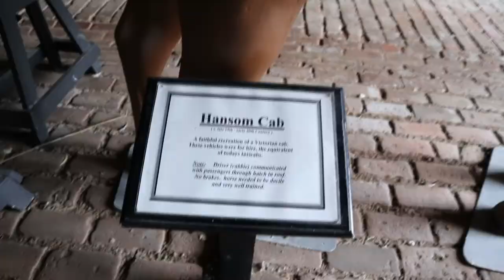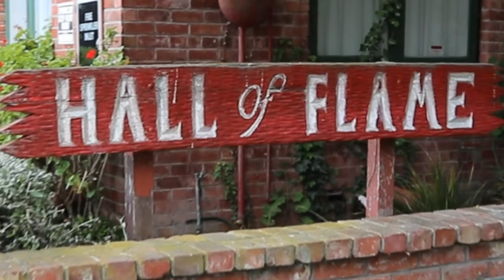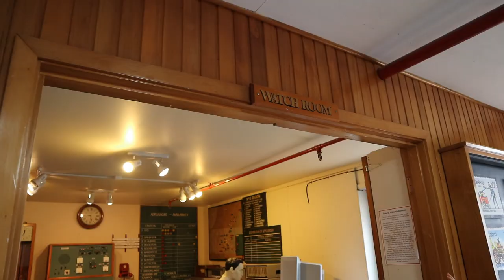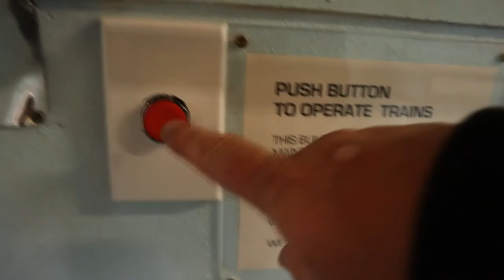FERRYMEAD HERITAGE PARK MUSIC VIDEO ★ CHRISTCHURCH NEW ZEALAND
Ferrymead Heritage Park Part 3 - Music Video Vlog

travel adventure tourism asia china new zealand
vlogs advice lifestyle brainfood music